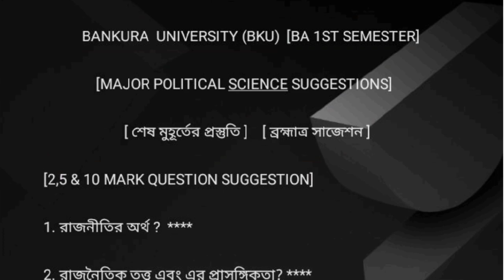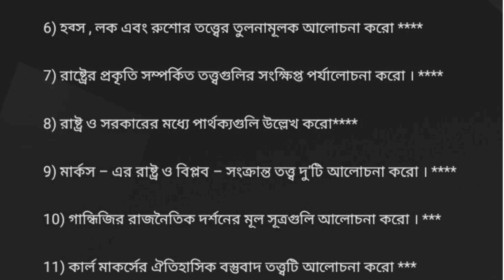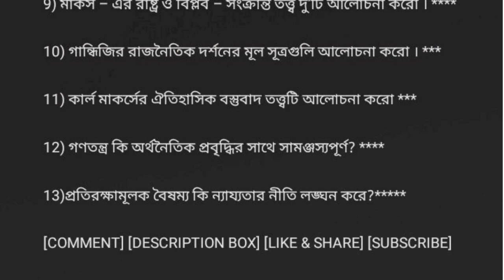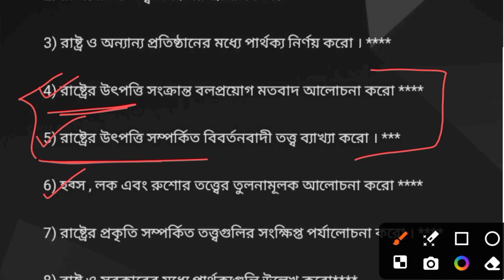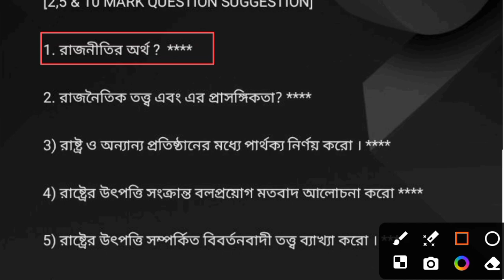bankura university 1st sem major political science suggestion 2024